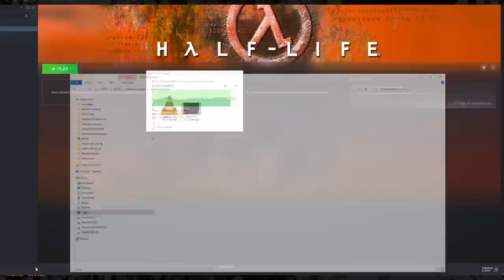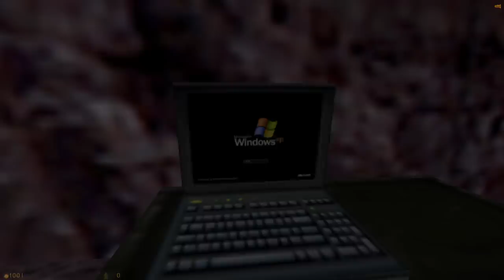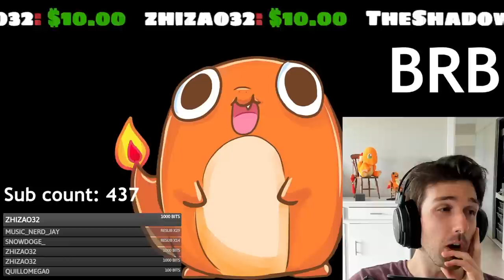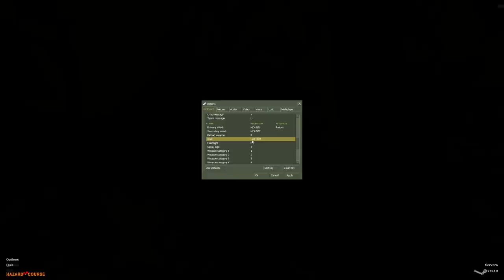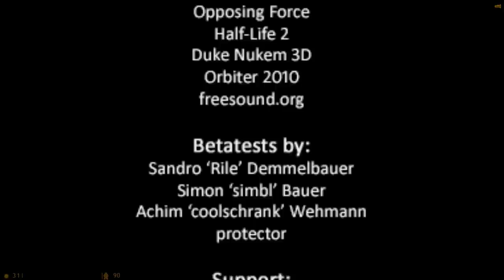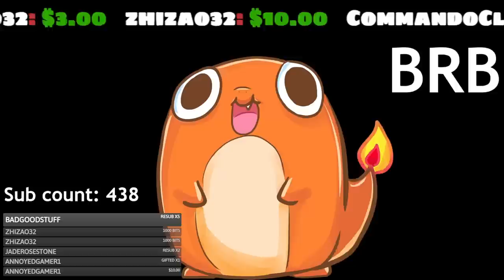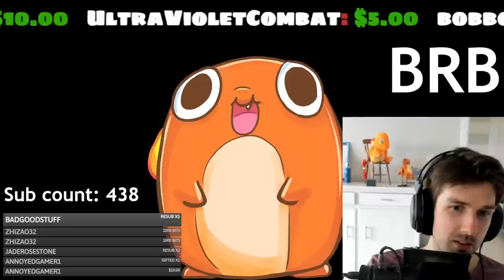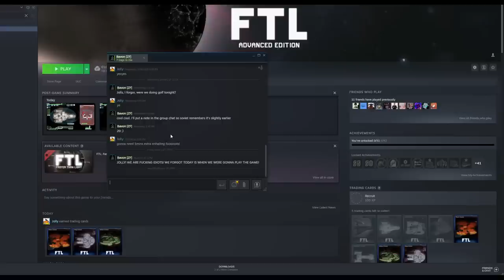Jolly Wangcore Streams: Half-Life - Hazardous-Course 2 (part 4)